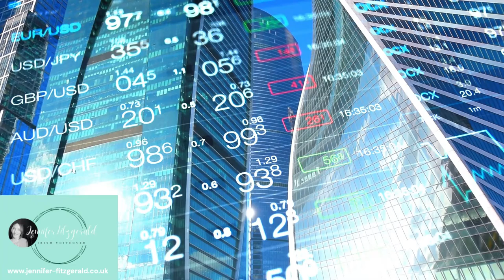Irish Voice Over Reel - Jennifer Fitzgerald (Narrative)